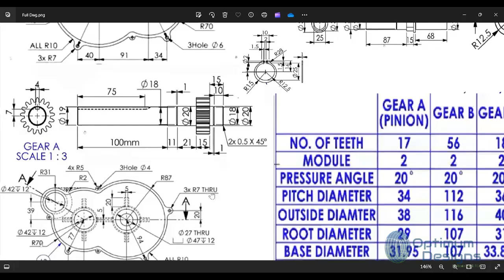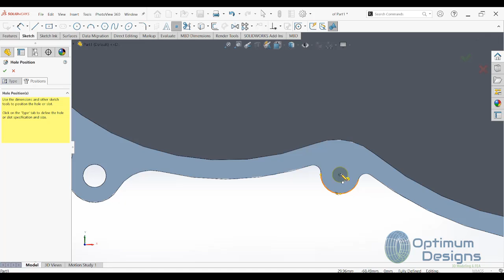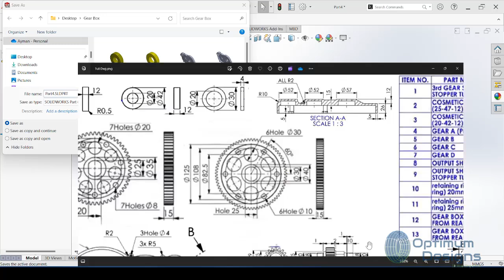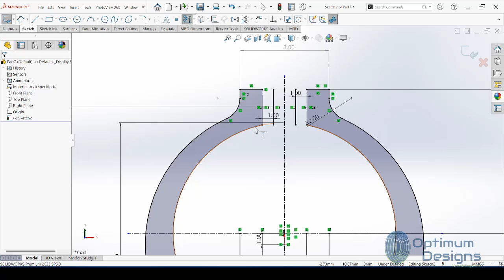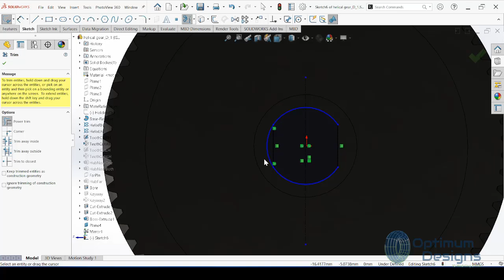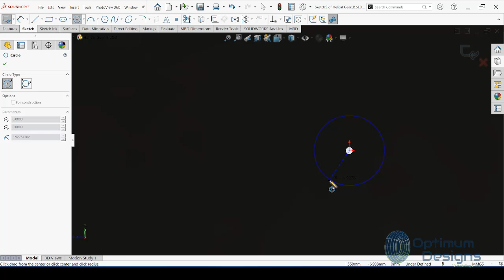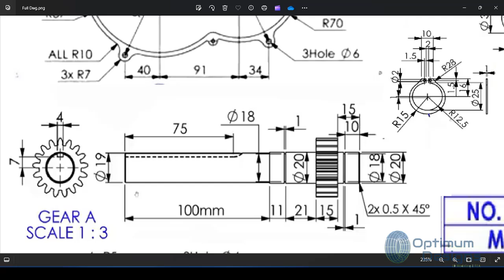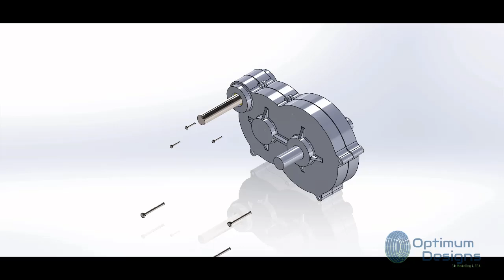SolidWorks Tutorial build Your Own gearbox helicalgear EMPIRE in SolidWorks.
🎥 Mastering SolidWorks: Two Stage Reducer Gearbox Parts and Assembly in SolidWorks ⚙️

Welcome back to Optimum Designs In this detailed tutorial, we're diving into the fascinating world of motion analysis with SolidWorks. This video focuses on the intricate Two Stage Reducer Gearbox Parts and Assembly, utilizing advanced features to provide a comprehensive motion analysis. Whether you're looking to enhance your mechanical design skills or understand complex gear mechanisms, this video is for you! 🚀

Step-by-step guide to setting up and analyzing a Two Stage Reducer Gearbox Parts and Assembly Utilizing advanced SolidWorks motion analysis features
Best practices for accurate and efficient motion simulations
Tips to troubleshoot common issues in motion analysis
This video is perfect for both beginners eager to learn and experienced users looking to refine their skills. Don't miss out on this opportunity to elevate your SolidWorks expertise and bring precision to your mechanical designs!

SolidWorks Gear Design Basics
Advanced Motion Analysis in SolidWorks
3D Modeling Techniques

Two Stage Reducer Gearbox Parts
⚙️ Let's explore the dynamics of gears together! Your support helps me create more content like this. ⚙️---[Optimum Desgins]

Wanna be a gearhead? 🏎️ Let's dive into the world of engineering and construct a TWO-STAGE REDUCER GEARBOX from scratch! 💥 In this epic video, we'll break down every single part, piece by piece, and assemble it like a pro. 💪 From tiny gears to massive housings, we've got it all covered. 🔩 Don't miss out on this mind-blowing SolidWorks tutorial! 🚀